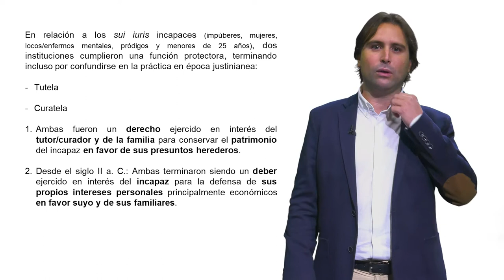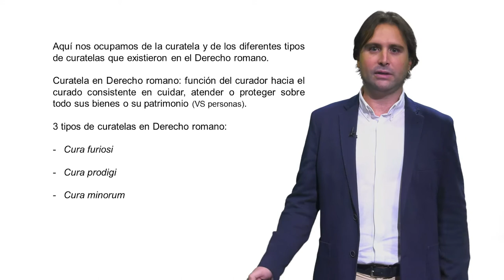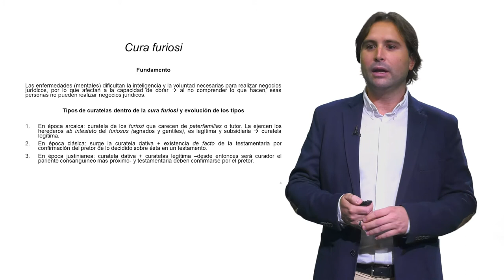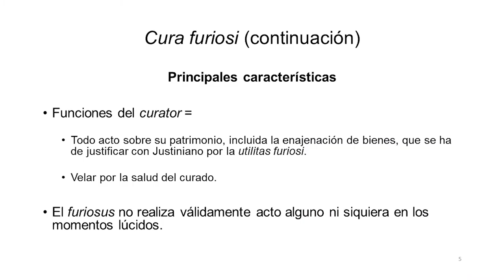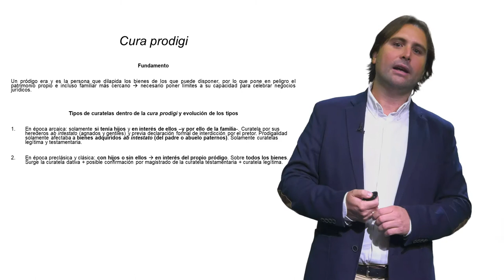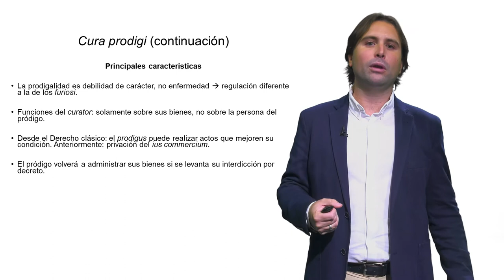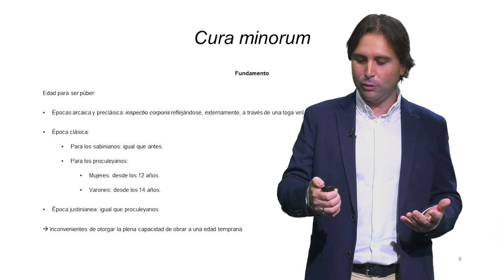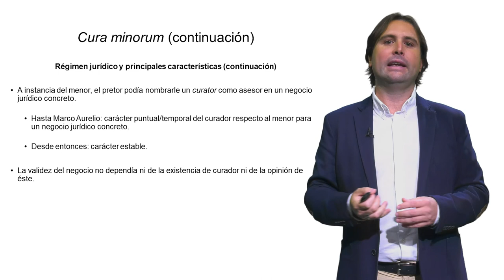Las curatelas en Dret Romà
Autor: Juan Cañizares